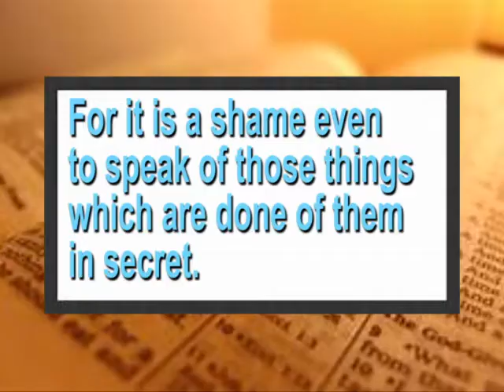Shame of Secrets| Teen Speak ep#8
We hope you enjoy todays episode!